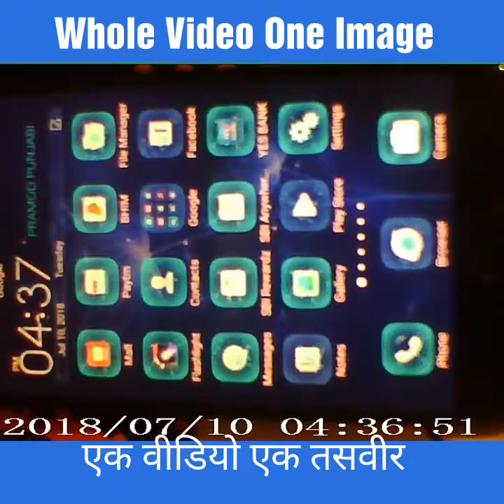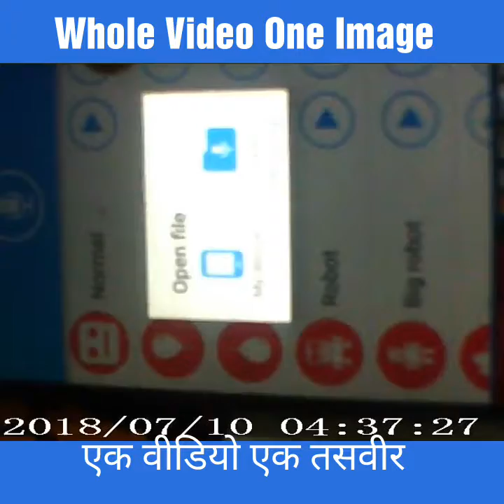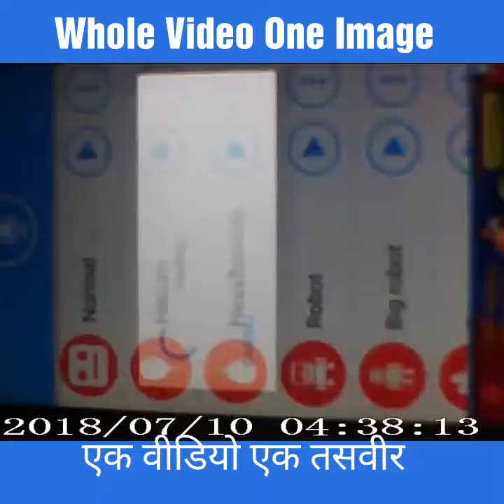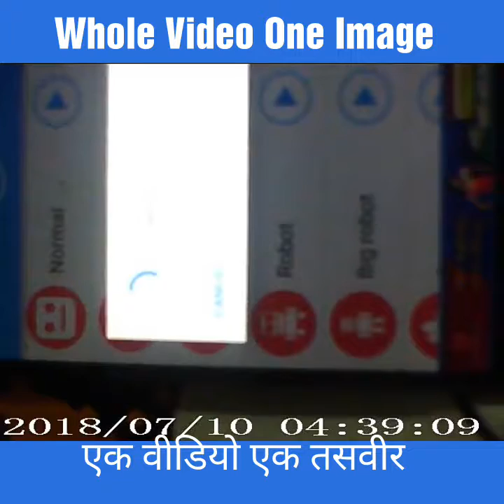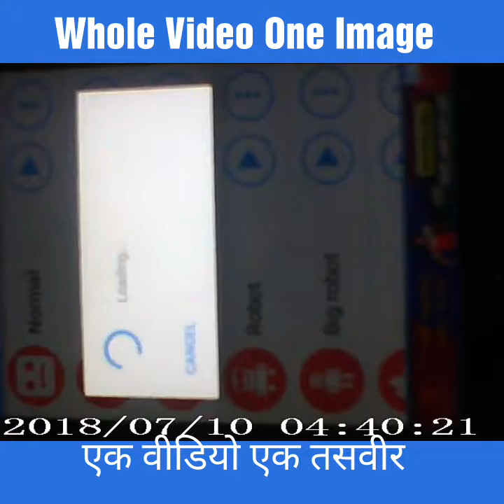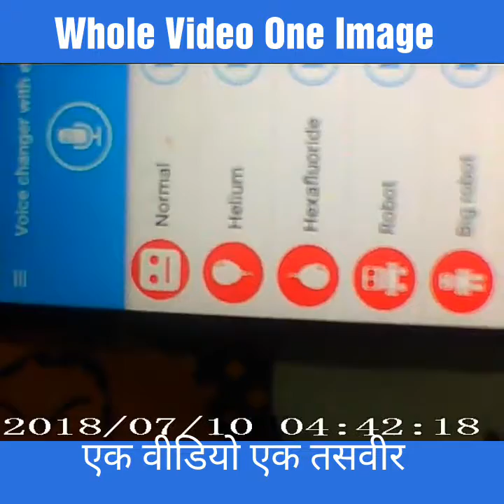पूरी Video में एक ही इमेज या एक ही तसवीर कैसे लगाएं